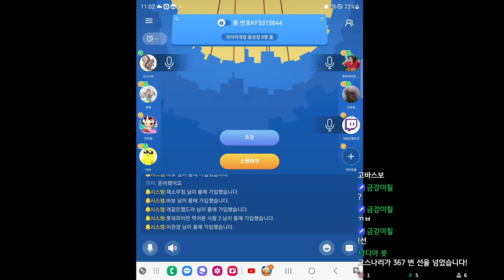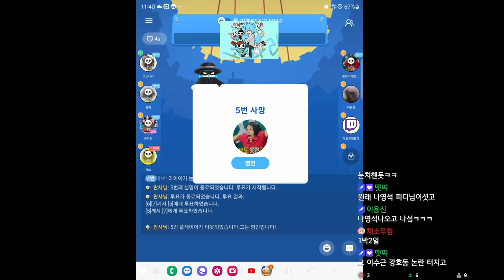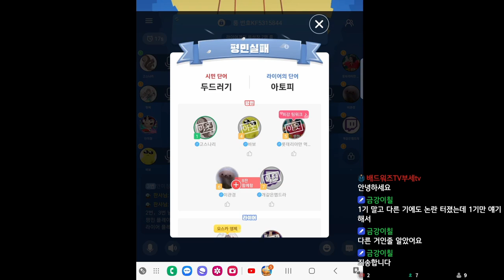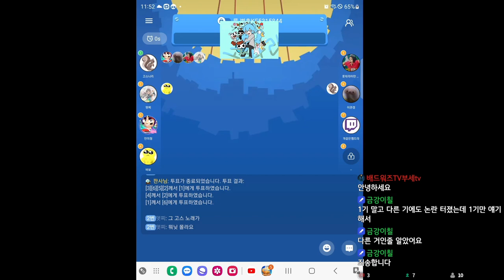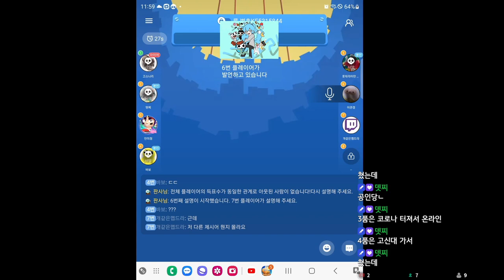[Weplay] 라이어게임!!! 과연 누가 라이어인가??어??난가??